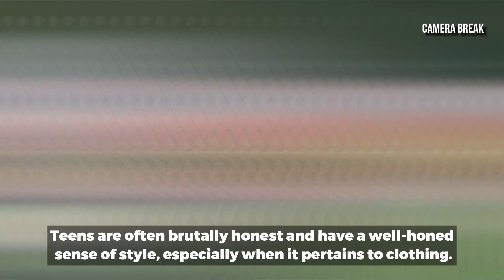The Woods Teens' Verdict on Dad's Latest Clothing Line: Honest Review"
Join us as we explore the candid reactions of Tiger Woods' teenagers, Sam Alexis and Charlie Axel, to their father's latest venture into the fashion world. From the journey of Tiger Woods from the green to garments, to the inspiration behind his fashion line influenced by his golf career, discover how Sam and Charlie's refreshing honesty sheds light on the evolving dynamics of fashion through the eyes of the younger generation. Their discerning commentary offers valuable insights into the intersection of functionality, comfort, and style, shaping the future of sports-influenced fashion. Don't miss out on this illuminating discussion that may guide Tiger Woods on his exciting journey from the golf course to the fashion runway.